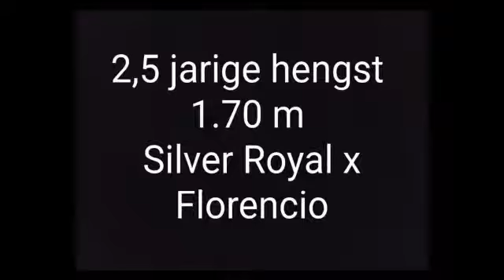Horse for sale: Silver Royal x Florencio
Een bruine hengst met 4 witte benen. Een echte eyecatcher in de ring. Een paard met 3 goede gangen en super instelling. Is klaar om aan het werk te gaan en gaat als dressuurpaard een glansrijke carriere tegemoet. Een paard die de looks en zijn bouw mee heeft om een echte te worden.Is rontgenologisch en klinisch gekeurd.